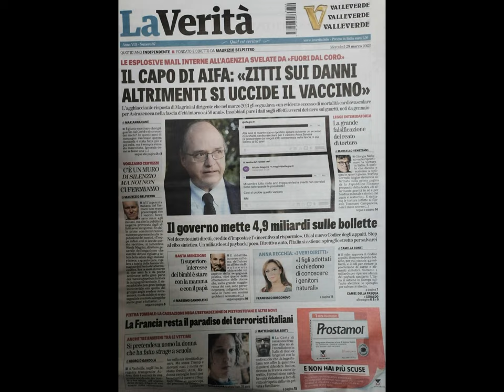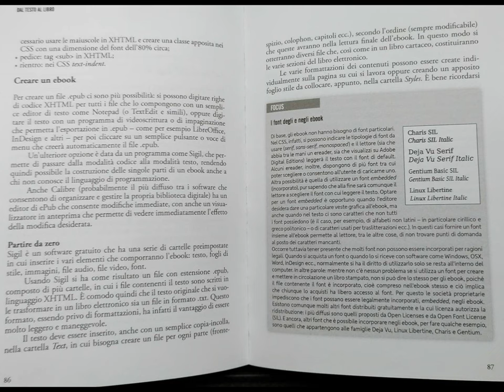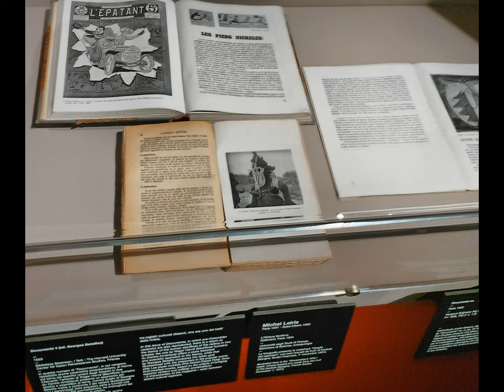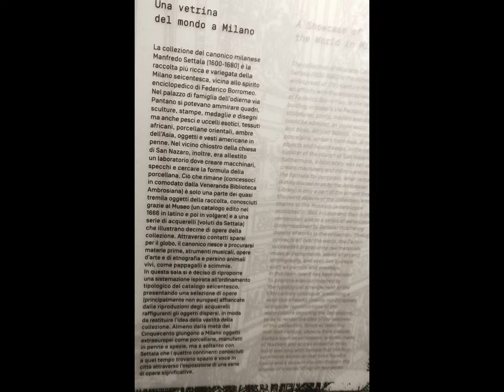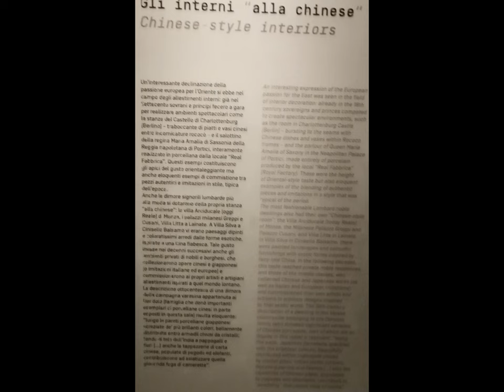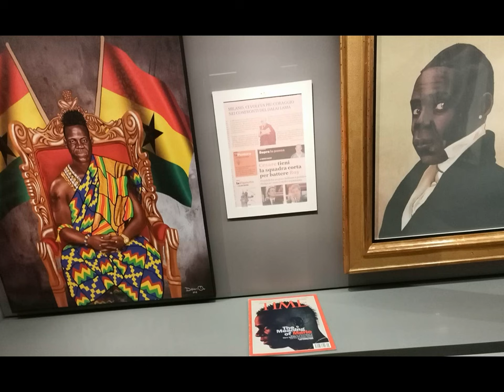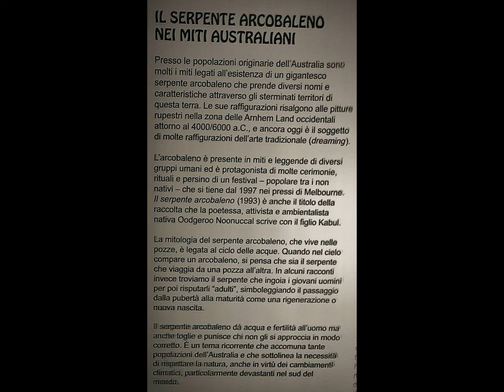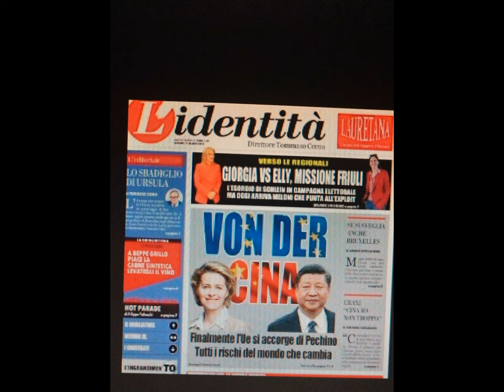Thru nova9Huawei&MAGIX tinyMixDivertissement [by Sergio Conegliano]